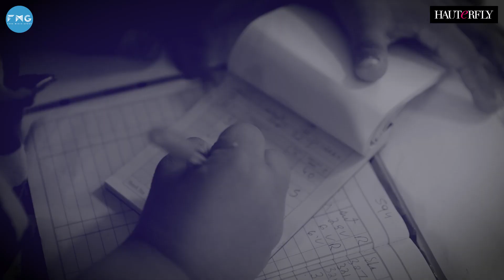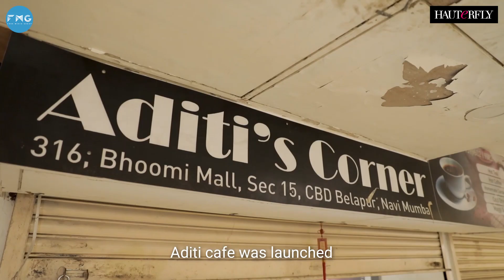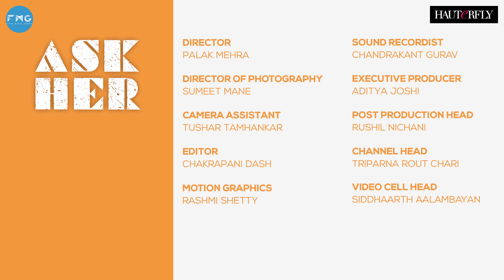Ask Her Ft. Aditi I The Hauterfly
It's difficult for most of us to deal with loneliness from time to time and that's exactly what Aditi faces on the daily because she has a "condition" - down syndrome. Why do we discriminate people who are different than most of us? She is a human just like you and me and this is her story